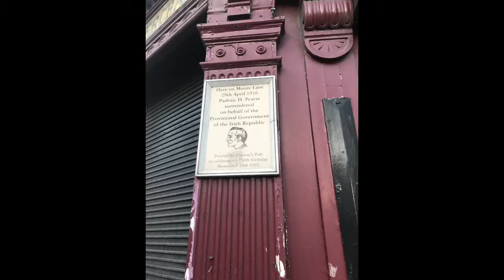Padraic Pearse - My Last Farewell - Adam Duncan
I heard this beautiful song by Barleycorn for the first time last week, listening to a CD I’d bought as a souvenir from Checkpoint Charlie, in Derry, Ireland - “Irish Rebel Songs 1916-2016”.

It is a tribute to Padraic Pearse, a teacher, writer, poet, and one of the leaders of the Easter Uprising, who was executed on May 3rd, 1916. His brother, Willie Pearse, mentioned in the song was executed the next day.

My Last Farewell was written by Sean O'Meara and Frank O'Meara and themed from Pearse’s last letter to his mother